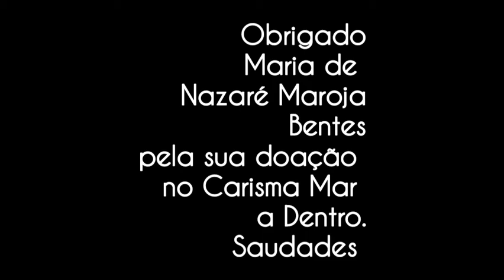Terço Mariano 30 04 2020 belem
Reze o terço com nossos irmãos da Missão de Belém do Pará